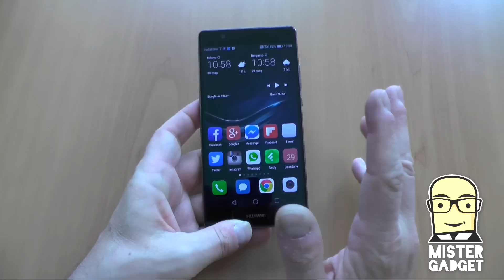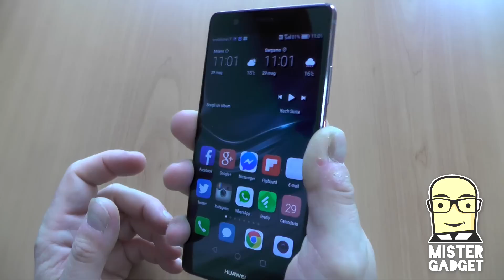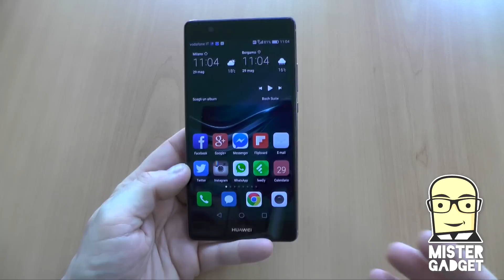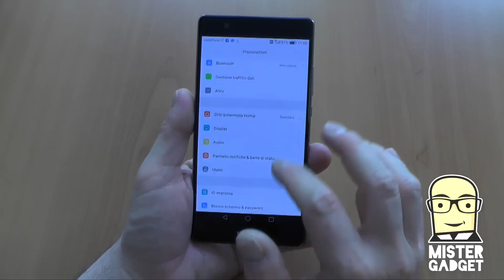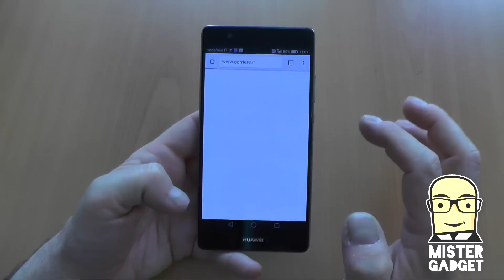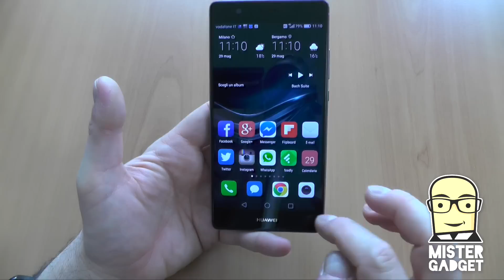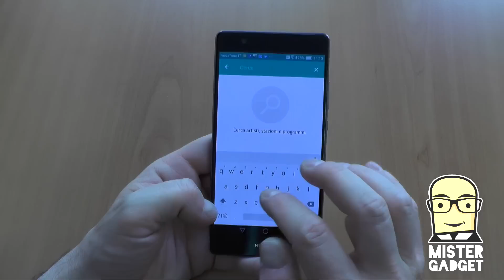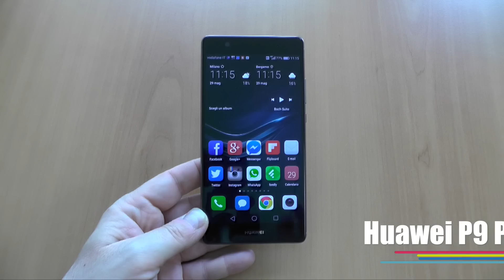Huawei P9 Plus, la mia recensione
Huawei P9 Plus, la mia recensione arriva dopo diversi giorni di utilizzo, utili per comprendere bene il potenziale di uno smartphone davvero completo. L'esperienza di Nexus 6P ha lasciato il segno...